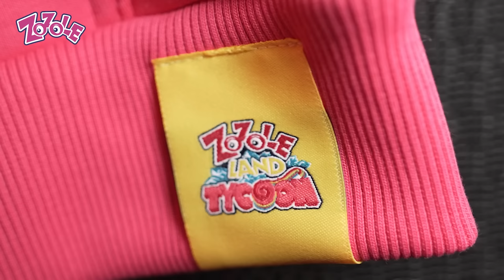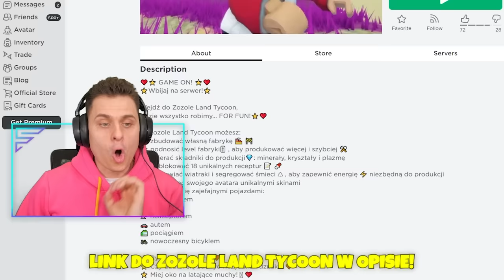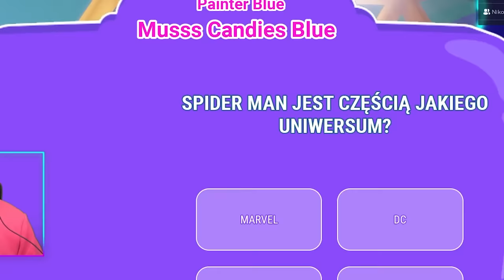OTWORZYŁEM SWOJĄ FABRYKĘ ŻELEK!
⭐ Co tydzień Zozole nagradzają trzech graczy, którzy uzbierają największą ilość ZozoCoinsów w Zozole Land Tycoon. Do zgarnięcia są kody o wartości 400 Robuxów , które można wykorzystać na platformie Roblox. Więcej informacji na stronie